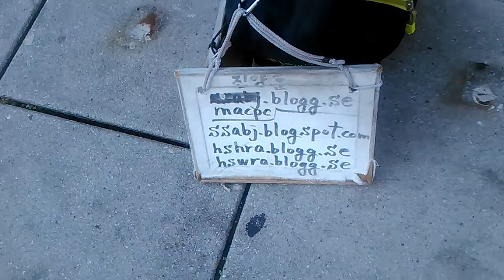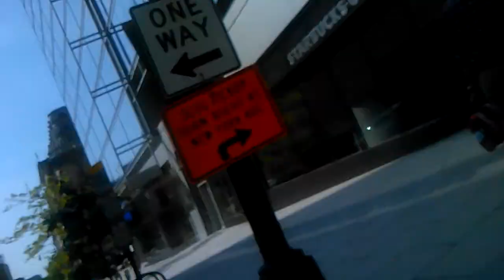4) insane usa government! VID 20190908 104317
6:09 PM To 6:26 PM